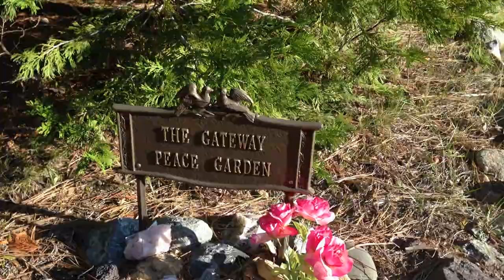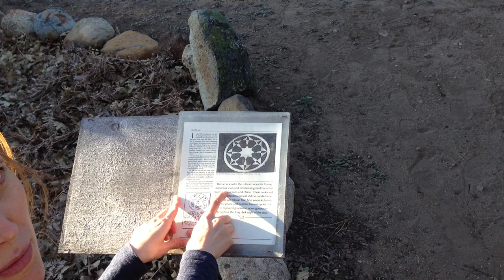Silvia Šuvadová-MNaZ, c.11, "Mierová záhrada v Mount Shaste"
Mount Shasta je sopka a dedinka s rovnomennym menom, ktora sa nachadza 600 mil severne od Los Angeles. V Mount Shaste zije vela spiritualnych ucitelov, jasnovidcov, chanelerov, umelcov...Mount Shasta je magicke miesto na Zemi a mnohi ju povazuju za vesmirny portal a priijimac vesmirnych informacii pre planetu Zem. Ja chodim do Mt Shasty studovat na Mystery School a toto miestecko som si velmi zamilovala. Je tam nadherna energia, vrch Mount Shasta vyzaruje obrovsku lasku. Do Mount Shasty su cez svoju intuciciu zavolani ti co tam maju byt. Niektori sa rozhodnu tam zit, ini sa tam casto vracaju. Vysoka frekvencia v Mount Shaste sposobi, ze ked ste tam, vsetko co ste doteraz v sebe mohli skryvat, vsetko co ste o sebe nevedeli a co ste nevideli vychadza na povrch, kedze vasa bytost chce ist vibracne vyssie a vsetko co ma nizsiu vibraciu potrebuje byt pretransformovane. Cize byt v Mount Shaste je krasna makacka :) Ale ako hovori jedna z mojich uciteliek Amorah Quan Yin- Mount Shasta je stredna skola, ale navratenie sa do nasho bezneho zivota je skola vysoka.
Pre vasu informaciu- vo videu hovorim o Panenke Marii, bohyni milosrdenstva Kuan Yin a o Svatom Frantiskovi z Assisi, ktoreho vo videu volam po anglicky Saint Francis :)

Ak chcete na sebe pracovať, tak vás pozývame do Spirituálnej školy Silvie Šuvadovej, kde na vás už čaká:
- 26 prednahratých lekcií  ktorým sa môžete venovať kedykoľvek, keď tak budete cítiť.
- V Spirituálnej škole dostanete každý týždeň od Silvinky v emaily učenie na daný týždeň. Toto učenie môže obsahovať audio nahrávku, meditáciu, pracovný list alebo písaný text, alebo aj všetko dokopy.
 - raz do mesiaca máme 2-hodinové živé vysielanie, s meditáciou, s odpoveďami na otázky a s hosťom.
-  budete mať prístup k privátnej FB a Telegram skupine, ktorá bude len pre členov školy, a do ktorej bude Silvinka pravidelne prispievať. Vy budete mať priestor zdieľať, ako sa vám darí, a ako napredujete v štúdiu.